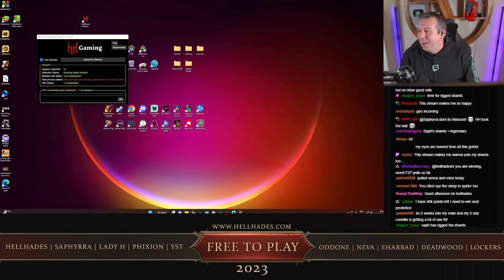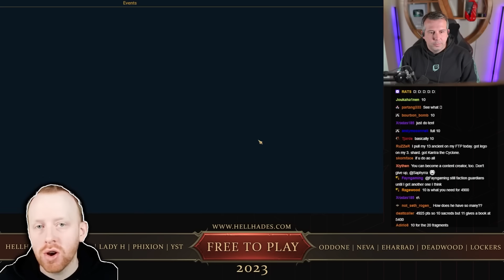BIG PULL FROM MY SACREDS! | Raid: Shadow Legends